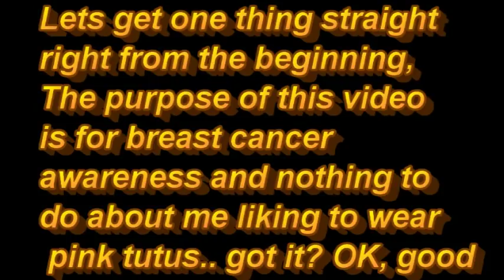A DRONE A CLIFF AND A PINK TUTU. WHAT MORE COULD YOU WANT?!